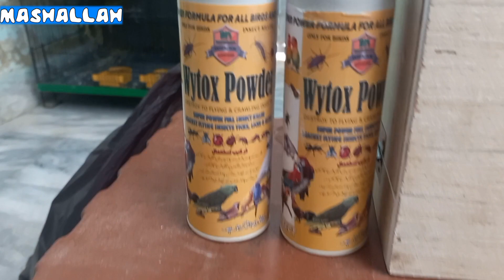mere birds ne diya surprise 😍!Aftab Ahmed vlog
Good news from my birds😍